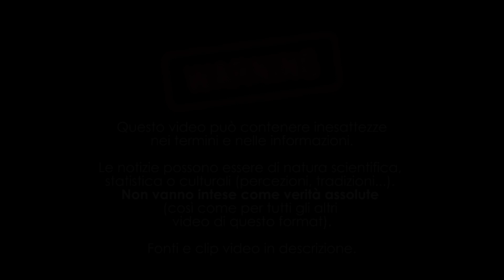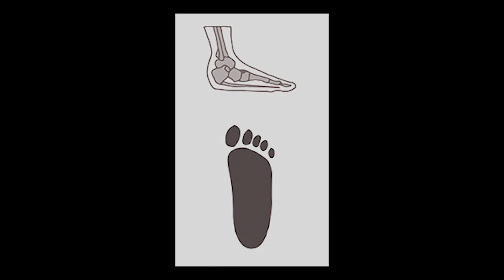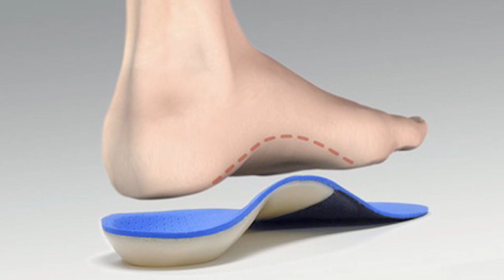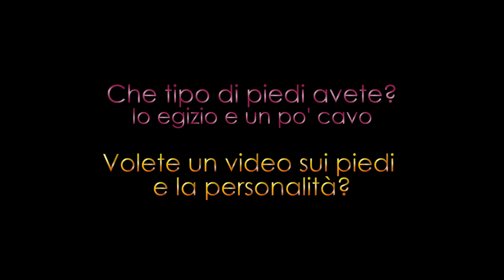👣👠Che tipo di piede hai? | Tipo di piedi e quali scarpe indossare: tacchi, ballerine o sneakers?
I piedi non sono tutti uguali, ma si dividono in 5 tipi in base alla conformazione delle dita: celtico, germanico, sardo, romano, greco ed egizio. Quale hai tu? E quali tipi di scarpe dovresti portare?
Anche la pianta non è uguale per tutti: hai il piede normale, piatto o cavo?
Scoprilo in questo video!

Clip video:
- punte ballerina e piedi nudi (Live on Pointe)
- stretching con calzini bianchi (Fiercelivy)

Musica 1:
- titolo: "Sovereign Quarter"

Musica 2:
- titolo: "View from Above"
- autore: Sappheiros
- supporta l'autore: